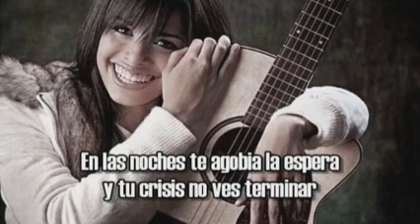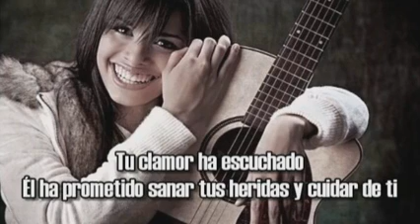Dios cuida de ti)